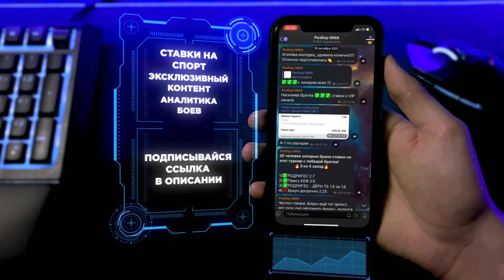UFC277: Брэндон Морено VS Кай Кара-Франс прогноз | аналитика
Брэндон Морено - Кай Кара-Франс прогноз.

Брэндон Каррильо Морено — мексиканский боец смешанных единоборств. Бывший чемпион Legacy Fighting Alliance и World Fighting Federation. Участвовал в 24-м сезоне шоу "The Ultimate Fighter". На данный момент выступает под эгидой Ultimate Fighting Championship в наилегчайшем весе. Бывший чемпион UFC в наилегчайшем весе. Занимает 15 строчку официального рейтинга UFC среди лучших бойцов независимо от весовой категории и 1 строчку официального рейтинга UFC в наилегчайшем весе.

Кай Кара-Франс — новозеландский боец смешанного стиля, представитель легчайшей и наилегчайшей весовых категорий. Выступает на профессиональном уровне с 2010 года, известен по участию в турнирах таких бойцовских организаций как UFC, AFC, Kunlun Fight, Rizin FF, Glory of Heroes и др. Участник 24 сезона бойцовского реалити-шоу The Ultimate Fighter. По состоянию на 29 марта 2022 года занимает 2 строчку официального рейтинга UFC в наилегчайшем весе.

Также пройдут бои:
ДЖУЛИАННА ПЕНЬЯ VS АМАНДА НУНЕС
БРЭНДОН МОРЕНО VS КАЙ КАРА-ФРАНС
ДЕРРИК ЛЬЮИС VS СЕРГЕЙ ПАВЛОВИЧ
АЛЕКСАНДР ПАНТОЖА VS АЛЕКС ПЕРЕЗ
МАГОМЕД АНКАЛАЕВ VS ЭНТОНИ СМИТ
АЛЕКС МОРОНО VS МЭТТЬЮ СЕМЕЛСБЕРГЕР
ДРЮ ДОБЕР VS РАФАЭЛ АЛВЕС
ДЖАСТИН ТАФА VS ДОН'ТЭЙЛ МАЙЕС
ДИЕГО ФЕРРЕЙРА VS ДРАККАР КЛОЗЕ
РАМИЗ БРАХИМАЙ VS МАЙКЛ МОРАЛЕС
ДЖИ ЙОН КИМ VS МАРИЯ АГАПОВА
НИКОЛАЕ НЕГУМЕРЕАНУ VS ИГОРЬ ПОТЕРЯ
ОРАЯН КОСИ VS БЛУД ДАЙМОНД